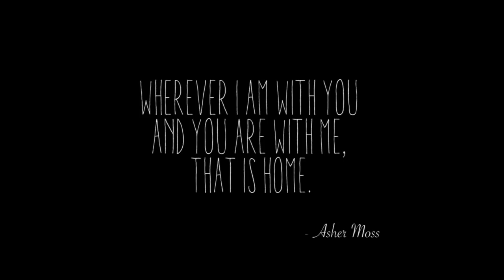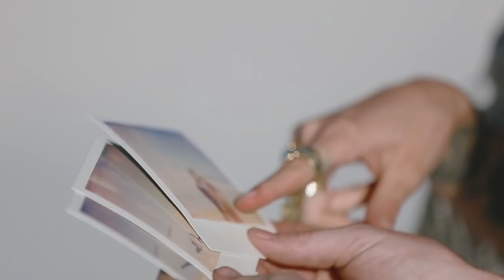Kids on The Run | Free People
MOSS + MEADOWS move their life from Texas to California, and we went along for the ride! These two creatives never stop moving. This short movie gives you insight into their love and story through their resounding passion for film, fashion and photography. In 2014 they started a production company working with brands globally to create campaigns, lookbooks, editorials and more. Extended documentary film on their life coming soon!

"When Morning Comes" by Asher Moss
"Rock N' Roll" by Thee Shams